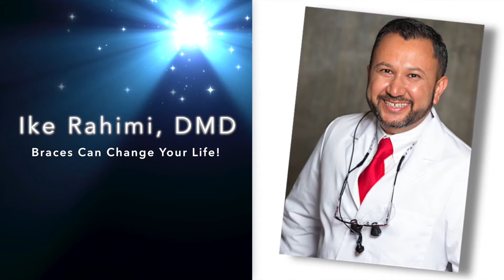Braces Can Change Your Life!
We go her teeth ready by prom!

Mallard Lane Dental, Ike Rahimi DMD